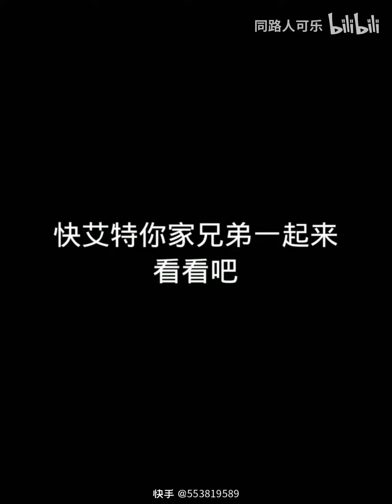我不管，我只想看妹妹 I don't care. I just want to see my sister